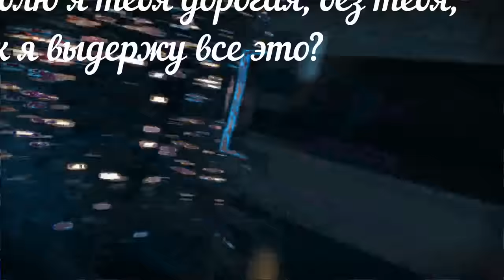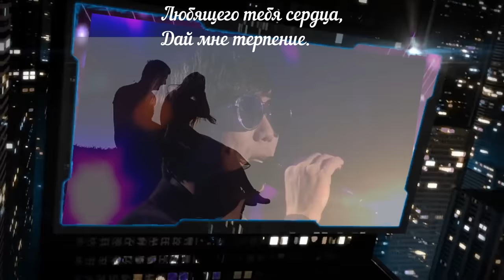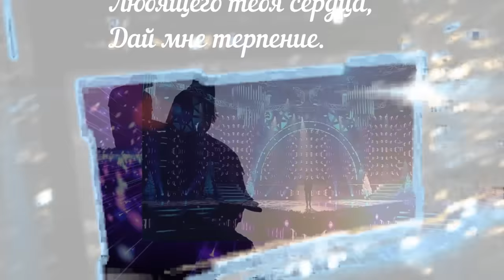Қайрат Нұртас Сені сүйем Для моих друзей в ОК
Қайрат Нұртас - Сені сүйем (казахская песня)
Я искал тебя в тысячи одной ночи,
Искал в прекрасных дней,
Не сорвал, ты показалась мне как цветок.
Ты красива всегда,
Ты красота прекрасных садов,
Ты рассвет моего неба.

Люблю я тебя дорогая, без тебя,
Как я выдержу все это?
Пойми меня, моя любовь.
Моя душа терзается,
Унывает опять.

Увидев тебя бушует сердце,
Увидев тебя веселится,
Любимая, я снова испытывал печаль.
Я утонул в винах чувств,
Любящего тебя сердца,
Дай мне терпение.

Моя душа терзается,
Унывает опять. (2х)